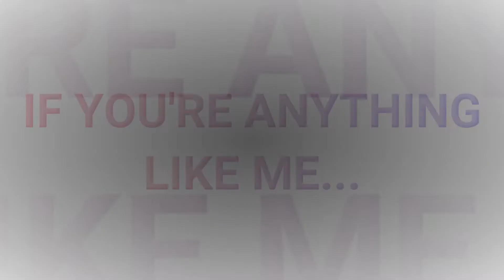Do You Have High Functioning Anxiety? | The Becoming More Me Podcast | Season 1 | Episode 38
Episode 38 Have you ever wondered what symptoms like overwhelm, people pleasing, perfectionism, and overachieving, and a need to always be busy add up to? In this episode we'll explore the ways that High Functioning Anxiety presents itself and explore what's behind it and how to resolve it.

- Join me in conversation about how to use EFT for all of your life challenges and to elevate your current vibrations!

With Gratitude,
xo,
T

Theresa Lear Levine empowers and provides therapeutic support to ambitious, entrepreneurial women who feel a calling to more effectively cope with and release stress, trauma, distraction and limiting beliefs so they can create a calm, clear environment for their purpose, passion, dreams and next level goals to flourish and be manifested fully.

Theresa's business, Becoming More Me, helps women become more of who they want to be as they positively transform, show up for themselves and others in greater ways, reclaim and stand tall in their power, and learn to love, accept and forgive themselves in all areas of life!

✨💕✨Thank you for tuning in! If you loved this episode, please leave me a 5 Star Review wherever you enjoy listening to podcasts.

Never left a review? Learn How Easy it is HERE. You taking the time to do that honestly means SO much to me!

Other great ways to help spread the word about the show or an episode you love is to Share about it in your social media or stories and be sure to TAG me @theresalearlevine so I can personally THANK YOU! ✨💕✨

Shoot me an email--I love hearing from you...ask me a questions, tell me how tapping worked for you, ask questions about my programs or working with me or just say HI!